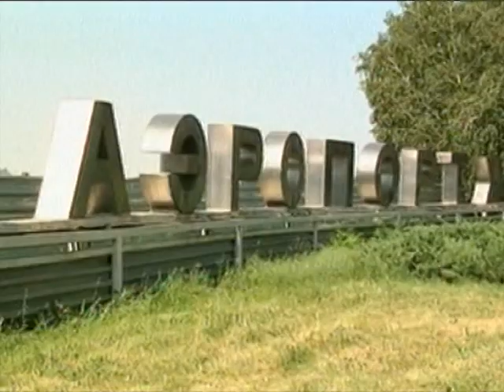Луганск парализован: Нет света, воды, связи, в магазинах заканчиваются вода и хлеб